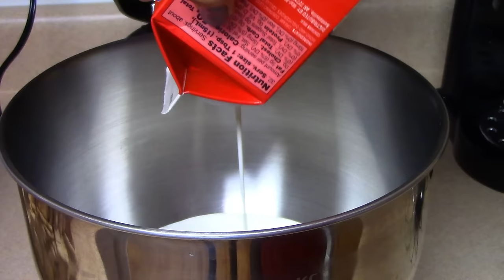በወተትና በስኳር የተሰራ አይስ ክሪም - Homemade Ice Cream /EthioTastyFood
EthioTastyFood
Ethio Tasty Food
ETHIOTASTYFOOD
ethiotastyfood
ETHIO TASTY FOOD
ethio tasty food